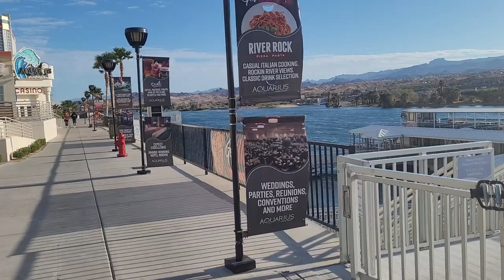Casino alley riverside walking tour on the Colorado River in Laughlin Nevada USA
A popular gambling destination with plenty of opportunities for outdoor fun, this laid-back riverside town offers casinos, entertainment and dining at a fraction of the price of Vegas.

With its 24-hour casinos, Laughlin is often cited as being a cheaper alternative to Vegas. But this riverside town actually has a lot more to offer than just legal gambling. Embark on riverside hikes, cycle along scenic trails, play golf at well-maintained courses and go boating, Jet skiing or kayaking on the river.

Find most of the city’s casinos located along the Laughlin Strip, known as Casino Drive. There are a dozen or so casinos, including the Old West-themed Pioneer Hotel and Gambling Hall, the tropical rainforest-inspired Golden Nugget Laughlin and the Colorado Belle Casino Resort, which is situated in a 600-foot (182-meter) long replica of a 19th-century paddlewheel riverboat. In addition to gambling facilities, such as slot machines, blackjack tables and poker rooms, many of the casinos also have on-site dining options, bars and live entertainment.

For anyone craving outdoor adventure, Laughlin provides extensive options. Golfers can get swinging at the desert-set Huukan Golf Club and the David Druzisky-designed championship course at Laughlin Ranch Golf Club, located just across the Colorado River in Arizona’s Bullhead City. The Colorado River also presents opportunities for water-based activities, including boating, fishing and waterskiing.Ascend the granite peak of Spirit Mountain. From the summit, you can see the sprawling Mojave National Preserve.mining ghost towns, and the Grand Canyon Skywalk. The Hoover Dam is just a 90-minute drive away.

Find Laughlin at the southern tip of Nevada on the banks of the Colorado River. Visit in spring, fall or winter to avoid the stifling summer temperatures. If you plan on spending all your time in the casinos, it is possible to walk between them or rely on taxis and water taxis.